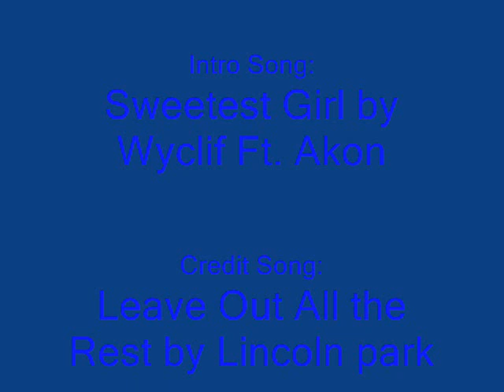Cosmo ~Numb~ (DyanaStory)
SEE DESCRIPTION

*Cosmo is under presure for two reasons:
Earthia-for saving the galaxy
Lucus/Dark Oak-Destroying the world
Apperantly she didnt want to do any of those things just be normal but she came to be like her mom Earthia*

~DyanaPrower Story: June 12, 2008.

(If you saw Sonic Chris Tails Cosmo ~Its Never Too Late~ vid you'll understand more.)

Sonic and tails went to thier world and Chris stayed in his. And me well you know i went back to my world. As i was graduating (from 8th grade) I remembered what had happend and never will forget.
(Flash Back): Chris said: "Your right Sonic and Dyana, you both can do Choas Control to go back to your worlds. Sonic got Chris and ran. I got Tails on my back and i told him: "Hold on Tails cuase im gonna fly as fast as i can" As we were flying Tails noticed a tear on his cheeck wasn't from him but from me.

(I have never cried actually i cried a lil when i wrote da story on my book which is more info)
He said in his mind: "Never cry, but wen its important" Then he cried. Our tears fell in da lake.
I singed in front of the stage in graduation. The song Numb. My parents got what they wanted. Me being a graduate. Me wearing a dress. And being smart and not failling which i was but changed it. I was really sad know i am what my dad and mom wants me to be. Smart like my dad. Wearing a dress like my mom. And know that tails and Me are seperated I am focused on Soccer and other stuff my parents want. And im know left with-out my brother and im Numb~
THE END

P.S. Story was written along time ago its cuase ive havnt had time to make the video or finish it.

No copyright infigment intended.
Stoy written by me.